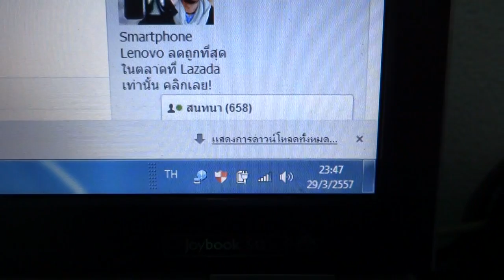Zoomer thai 0858686711